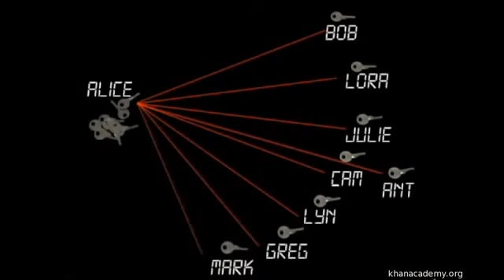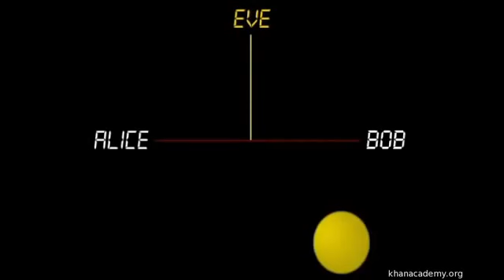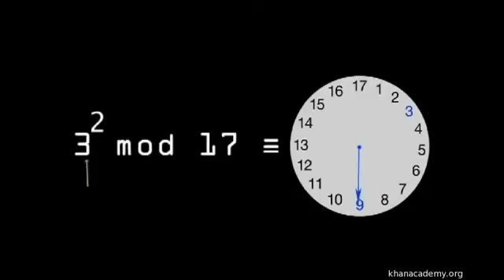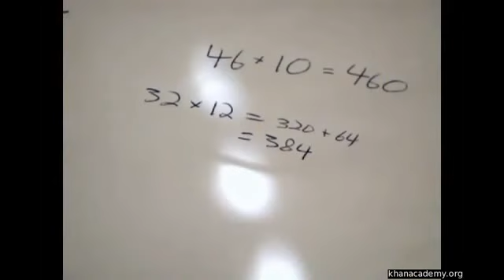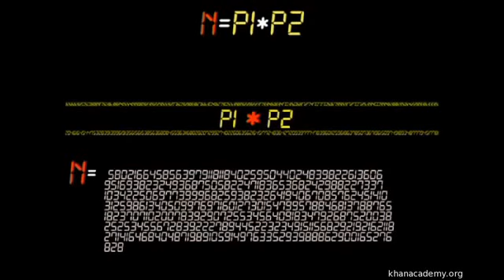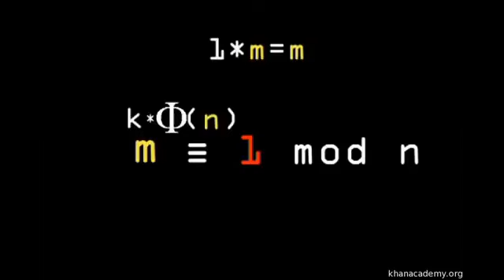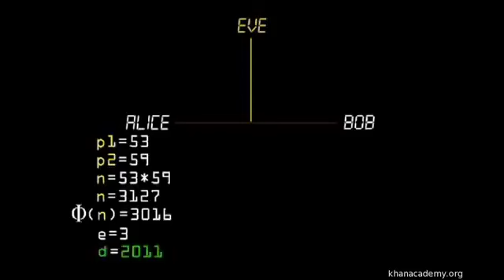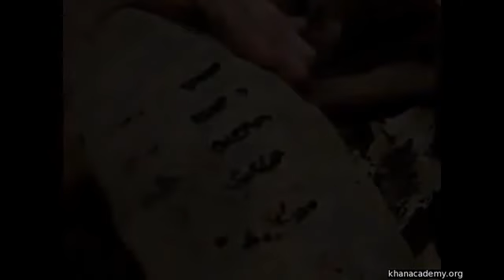Алгоритм шифрования RSA